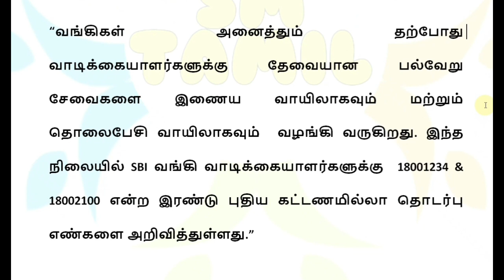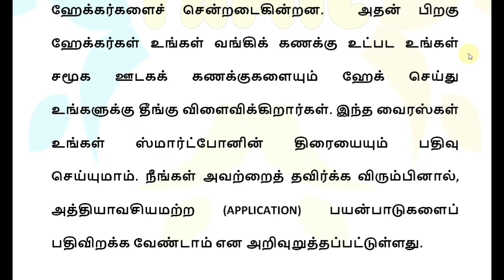SBI ல் கணக்கு உள்ளவர்கள் கவனத்திற்கு 10 முக்கிய அறிவிப்பு!! | State Bank News Tamil | ATM card